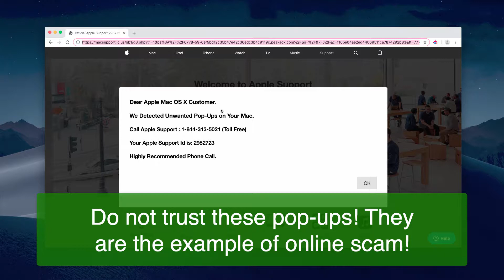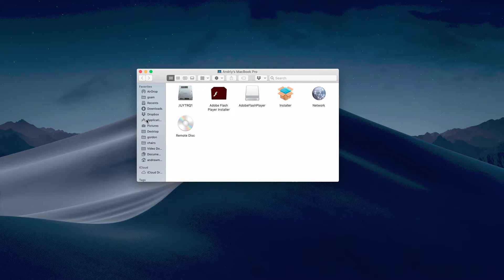Macsupportllc.us online scam removal (Mac).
Macsupportllc.us is a scary pop-up attacking Mac computers today. We recommend you to scan your Mac with Combo Cleaner for Mac